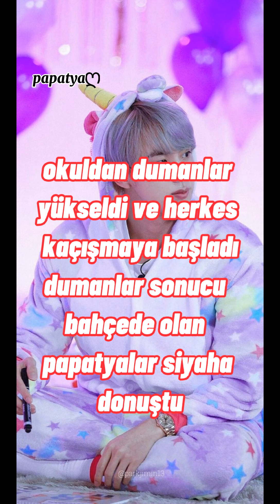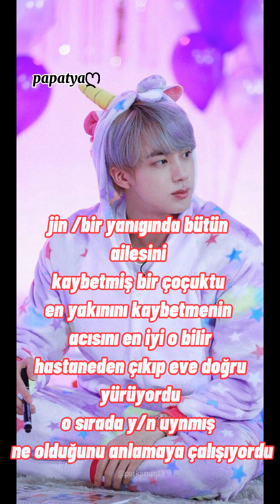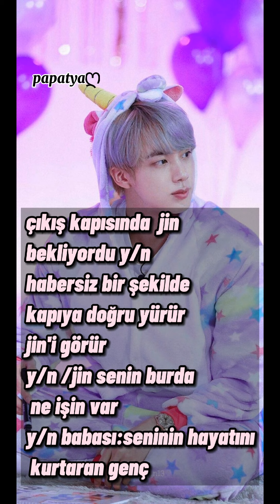BTS işe hayal et Jin"ile hayal et 1.bölüm (kara papatya) 🌼